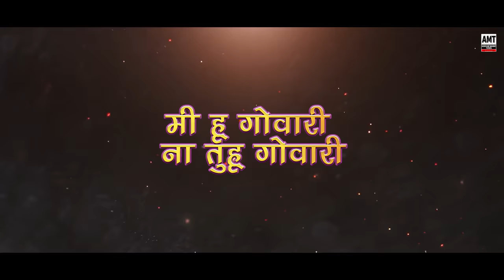तुहू गोवारी ना मी हू गोवारी | Tu hu Govari na Me hu Govari | Mahesh Umbarsada, Darshana Zirva song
: VIDEO CREDITS :
ADIVASI MUSIC TOWN PRESENT
                SR BROTHERS

Director : Shiva Dighe
Producer : SANDIP DAVARE
Assi.Producer : RAKESH VALVI
Story : Shiva Dighe
Location & Management : Sandip Davare, Swapnil Dolhare

AUDIO CREDITS : AMT PRODUCTION

Music Label : 2022 ADIVASI MUSIC TOWN
Lyrics : Yatin Vadhan
Singer : Roshan Ravte, Sanjana Ravte
Mix-master : RK King

CAST: Mahesh Umbarsada, Darshana Zirva
Dancer : Adivasi Dance Crew Dahanu

VIDEO TEAM: PIC SHOOTER, sagar mor, rahul
DOP:  Pravesh Mohodakar
Edit & Colour by: Prashant Gujar

आहे😉❤️...

   - SPECIAL THANKS -

 💫SWAPNIL DOLHARE 💫
       ANKESH DAVARE

 🍛SURESH GHATAL🍛
       BABITA GHATAL

 SAGAR KURHADE(SK)
 SHIVA DIGHE MUSIC
 SHAILESH DHANGDA
 CHETU DIGHE
 KARAN JANGLI

 KALPESH KOTHARI
 MANOJ BHOIR
 ROHIT MALKARI
 SURAJ BIJ
 SHUBHAM NIKOLE
 SAHIL SURUM